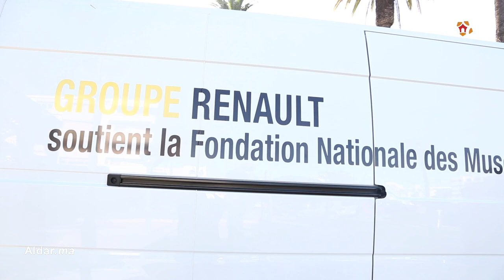شركة رونو توقع اتفاقية شراكة مع مؤسسة متاحف المغرب